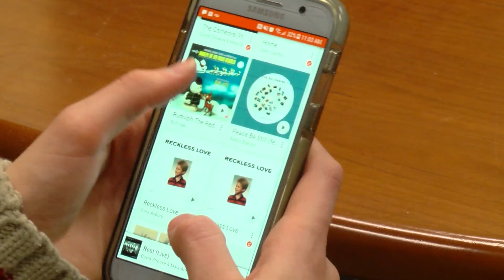Reflecting on Christmas - December 22, 2017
News reporter Josee Foster sat down with people of Lethbridge to talk about their favourite Christmas memories, traditions, and what Christmas means to them.